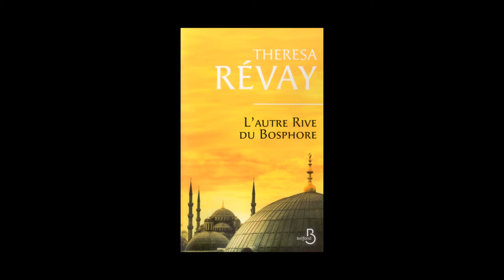Thérésa Révay - L'autre rive du Bosphore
Thérésa Révay vous présente son ouvrage "L'autre rive du Bosphore" aux éditions Belfond.
Notes de Musique : 02 The Istanbul Clan (Wave Ya Mitrahs in da Air) (by Digi G'Alessio). Free Music Archive.